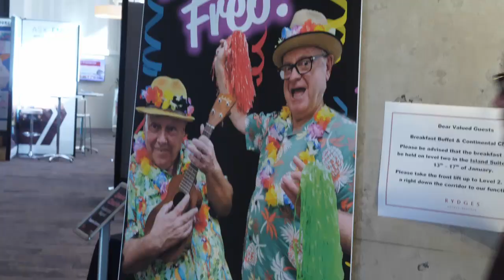RIU Explorers Conference 2023 Day One Corazon Mining (ASX: CZN) managing director Brett Smith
Wally Graham of The Resources Roadhouse chats with Corazon Mining (ASX: CZN) managing director Brett Smith on Day One of RIU Explorers Conference in Fremantle.